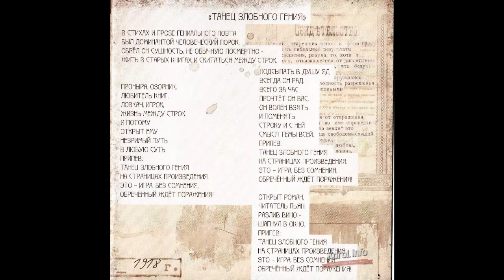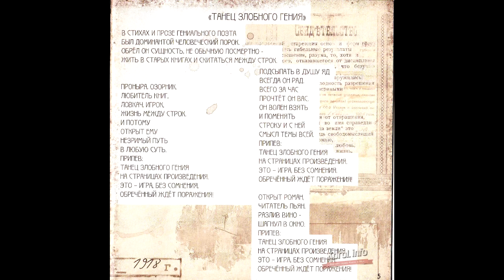Танец злобного гения - Vocal(No guitar) - Король и шут